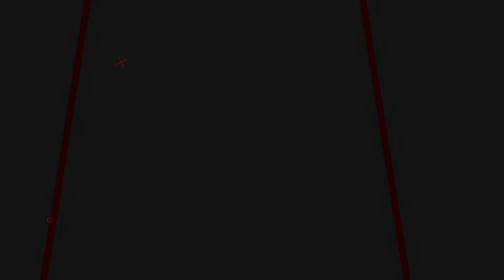Distinctive’s of True Discipleship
Primary Bible Verses: John 17:6-19

ReKindled Worship Set List:
Holy Water

I Believe It (The Life Of Jesus)

We would love for you to join us each Sunday at 11am:
ReKindled Church of Albemarle